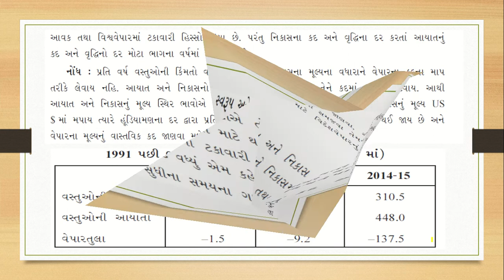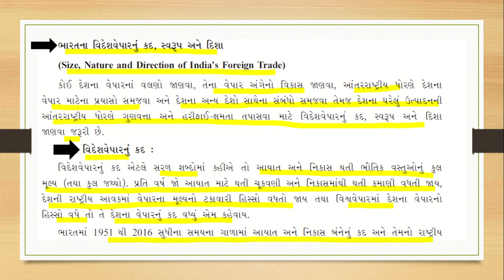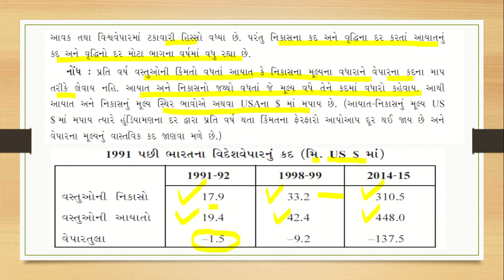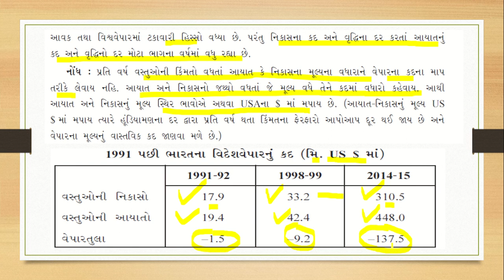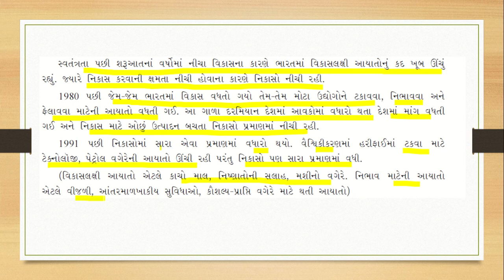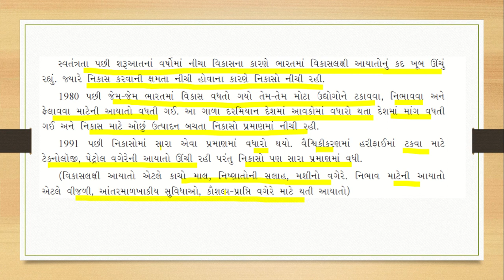#5 12th gm eco chapter-9 વિદેશ વેપાર ભારતના વિદેશ વ્યાપાર નું કદ સ્વરૂપ અને દિશા yogisir himatnagar